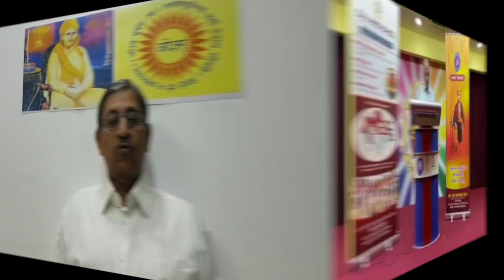Greetings from the world about 200 birth celebrations of Swami Dayanand Saraswati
Video greetings from 20+ countries of the world, to congratulate about 200 birth celebrations of Swami Dayanand Saraswati